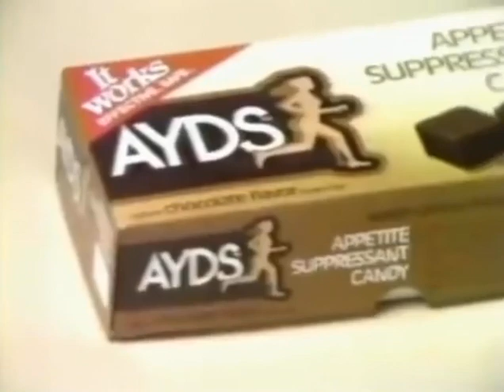Advertisement of lose weight in 1981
lose weight advertising in 1981